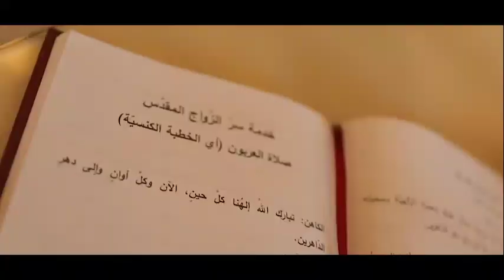wedding 9/9/2020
Video from studio vision+